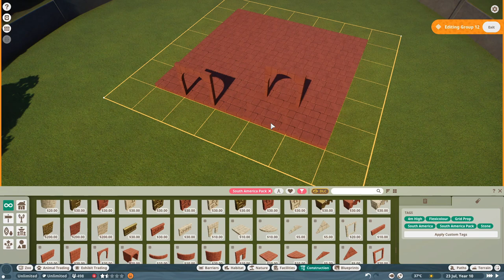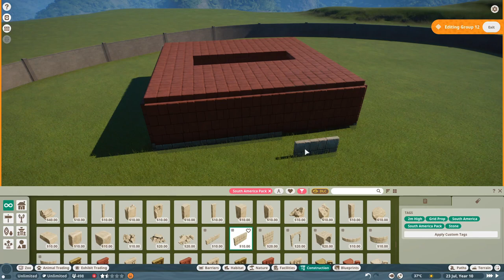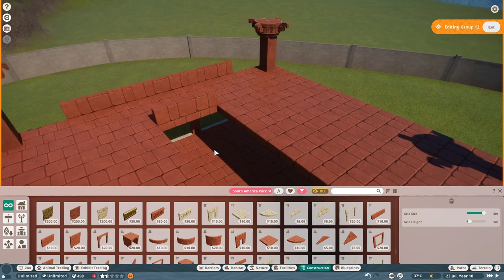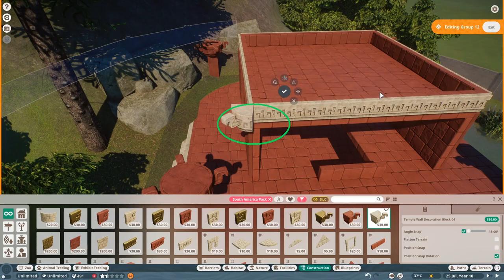Planet Zoo: South America Pack | Llama Habitat | Speed Build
I created a habitat suitable for llamas (Lama glama) in Planet Zoo, using the new area, items, building elements and plants from the Planet Zoo: South America Pack dlc.
This habitat is a bit different than the ones I created previously for the jaguar and giant anteater because it mainly includes temperate elements rather than tropical/rainforest vegetation. The llamas also prefer less dense vegetation in the game (a coverage lower than 30%).

The habitat features shallow ponds, some ruins and an ancient looking building created with the new temple construction blocks.